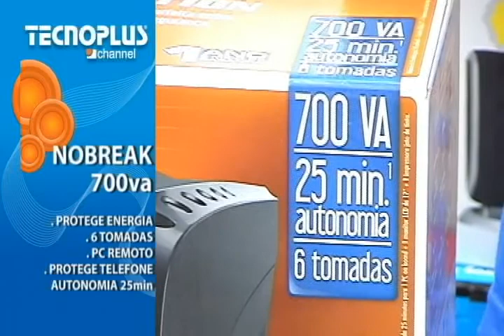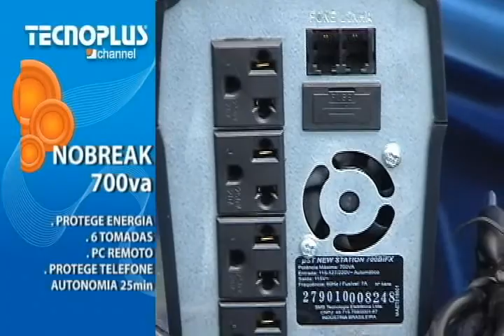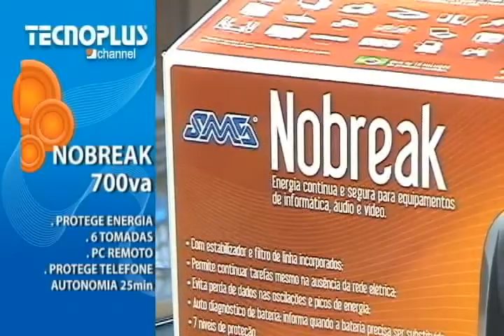TECNOPLUS CHANNEL - NO BREAK NEW STATION 700VA 115V MONO SMS PRETO